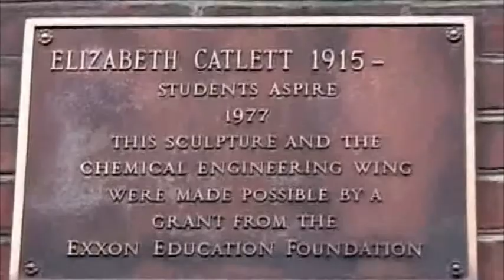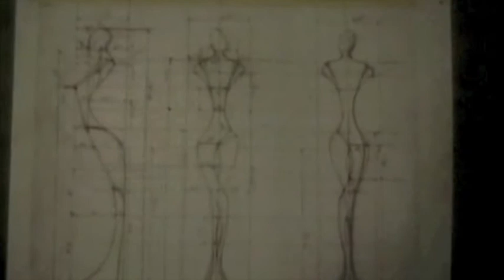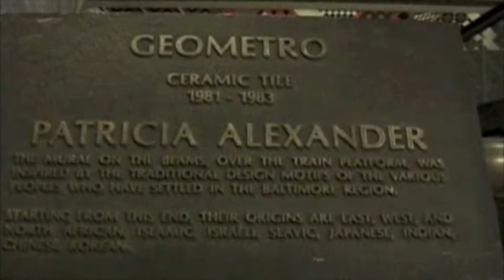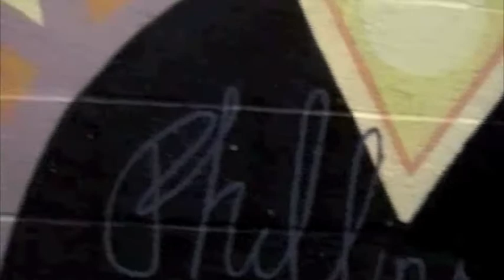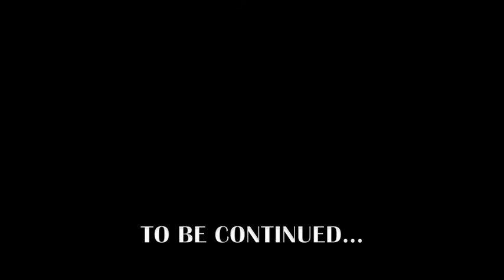Public Art: Act 1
World renown artists Ayokunle Odeleye, Robert Cole, Sheryll Foster, Sam Gilliam and Martha Jackson Jarvis share and discuss their famous public works of art, the process of creating and the D.C. Arts Commission at Howard University.